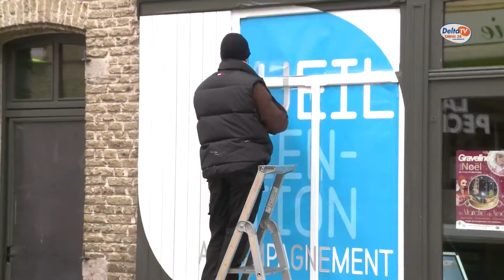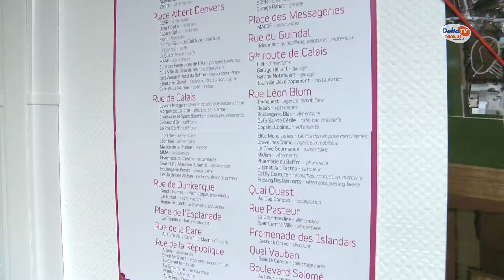Nouveau à Gravelines: la Maison du Commerce et de l'Artisanat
Vous l'avez sans doute remarqué. La maison du commerce et de l'artisanat a déménagé. Elle a désormais pignon sur rue dans le centre ville. Elle prend la place de l'office de tourisme qui est parti, lui, en face. Un jeu de chaise musicale qui devrait profiter aux commerçants gravelinois. On fait le point sur son rôle avec Daniel Wilmot adjoint au maire en charge du developpement économique